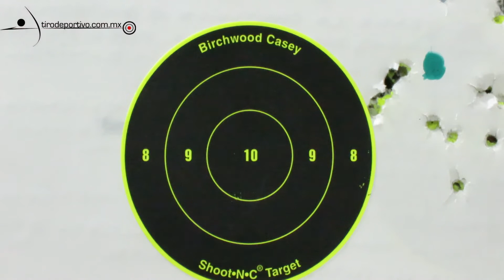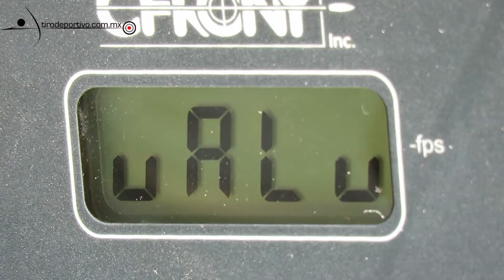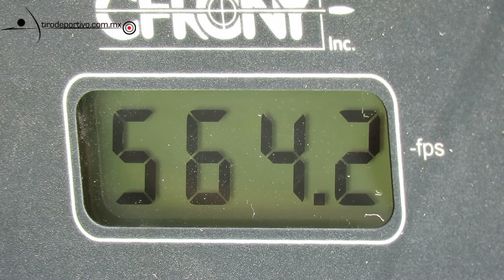Revisión Rápida Rifle Weihrauch HW95 Cal. 5.5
Revisión de Rifle Weihrauch HW95 Cal. 5.5